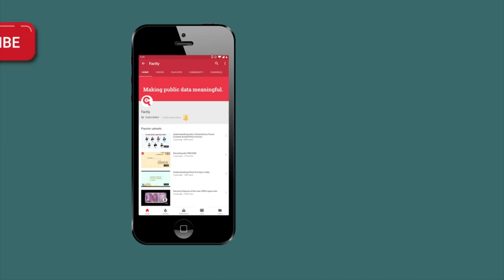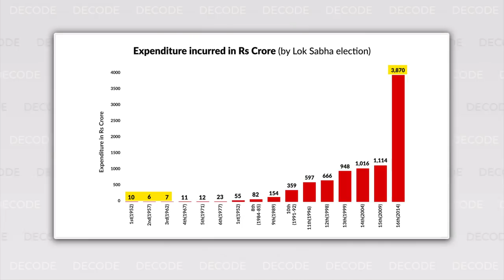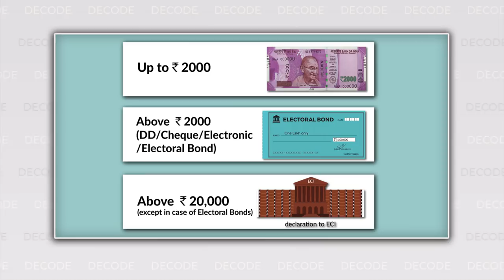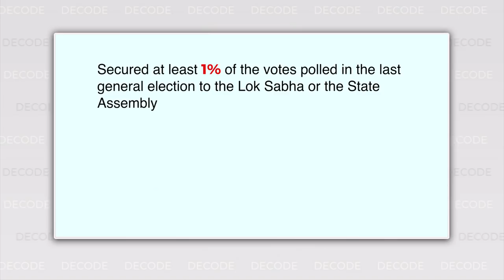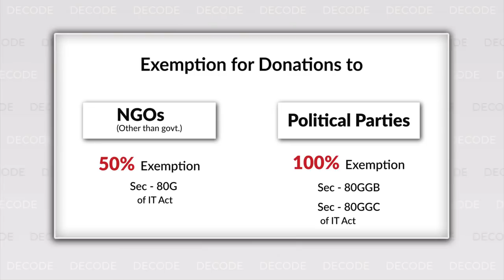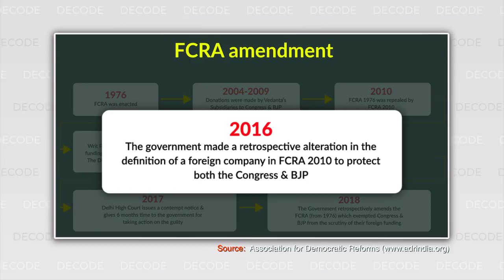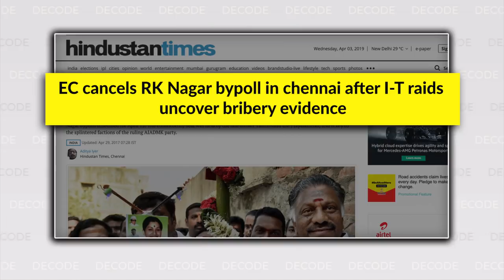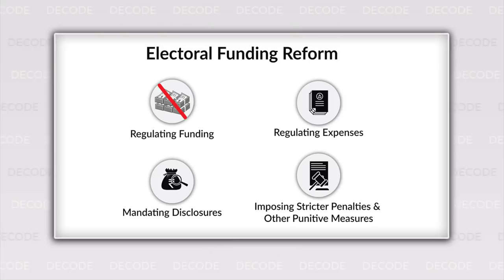Everything about Political Party Funding & Election Funding in India || Decode S1E4 || Factly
In the 4th episode, we discuss all the issues related to electoral & political funding in India

- What are the current regulations/laws related to political
- What are the issues with the current laws/regulations?
- The issues with the Electoral Bond Scheme
- The details of electoral trusts
- What are the expenditure limits of candidates & political parties?

For detailed information on financial reports submitted by political parties, visit the following

For detailed information & analysis on Political Party Donations, Income & other details, go through ADR reports

For more in depth information on elections & election related issues,

The 17th General elections to the Lok Sabha (2019) are just around the corner. In this season of DECODE, we will talk about all the issues important to elections starting from voter registration, election history, political parties, election funding, relevant laws, model code of conduct, affidavits to be filed by candidates, about NOTA, women representation in elections, Voter cheatsheet, Manifestos etc.

DECODE is about simplifying complex issues related to government policy, government rules and many other issues related to government, that are useful to the common man.